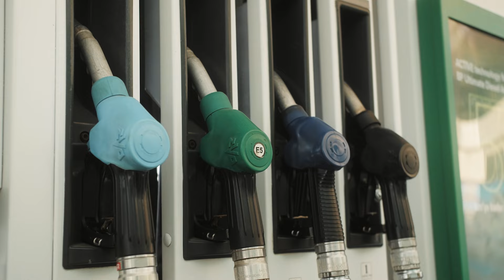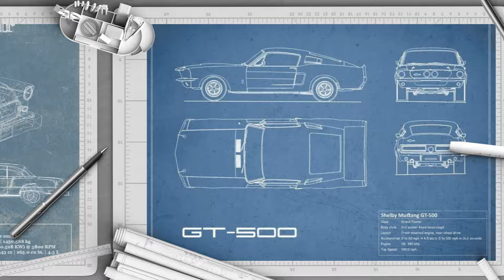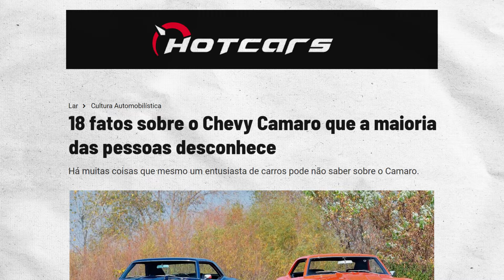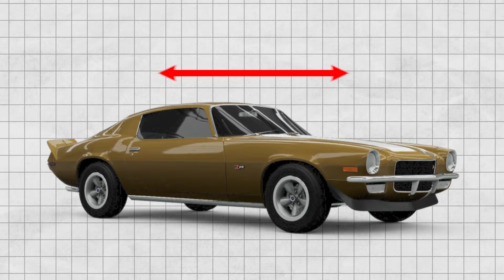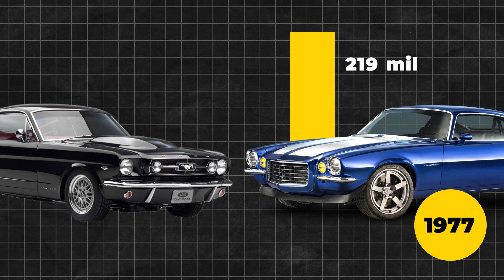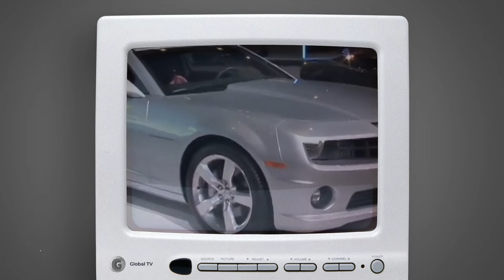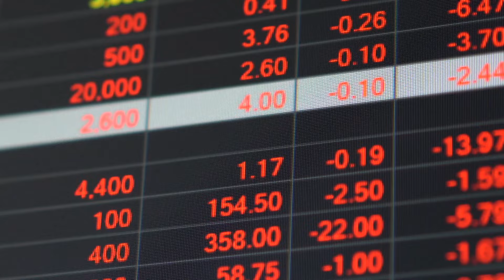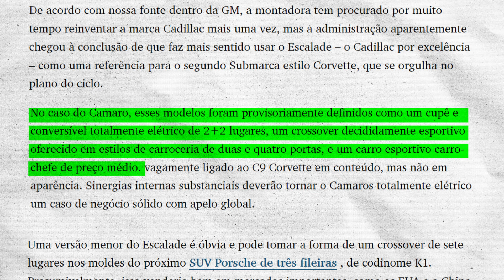O Último Ronco | Saiba porque o CAMARO se DESPEDE das estradas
Descubra a jornada épica do Chevrolet Camaro desde seu nascimento em 1967 até o emocionante "adeus" em 2024. Mergulhe na rica história deste ícone automobilístico que desafiou o tempo, conquistou as pistas de corrida, brilhou nas telas do cinema e ganhou o coração de milhões. Desde o eterno confronto com o Mustang até os papéis icônicos em filmes como "Transformers", exploramos cada reviravolta desta saga fascinante.